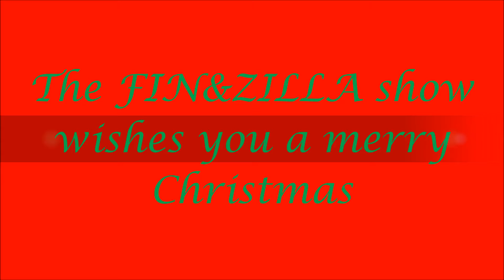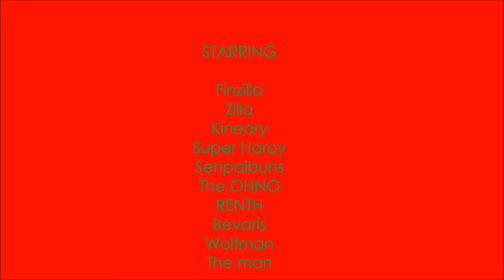Finzilla & friends ep3 Christmas Werewolf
It's another Christmas spaecial and this time its different